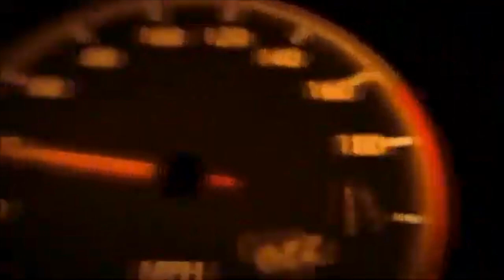EAST-WEST / WEST-EAST by Richard Serra / Sculpture in the Dessert / Zekreet Qatar / Dukhan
Worth the trip if you’re interested in unique art set in unusual landscapes, sculptor Richard Serra’s installation within the Brouq Nature Reserve comprises four steel plates, each more than 14m tall, spread out over a kilometre of the desolate western Qatari desert. You may even spot an ostrich or gazelle in the surrounding desert reserve. The 1.5-hour drive west of Doha includes a bit of off-roading.